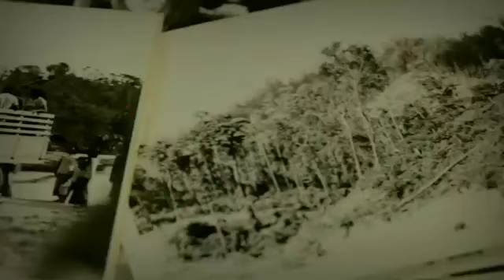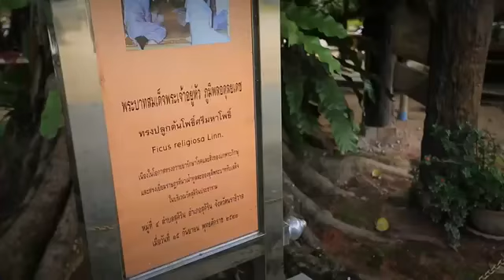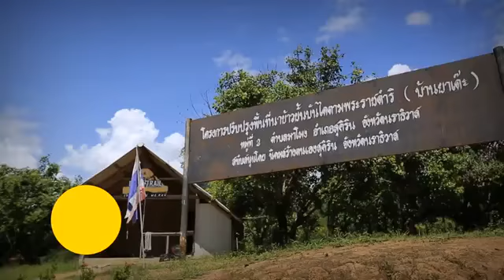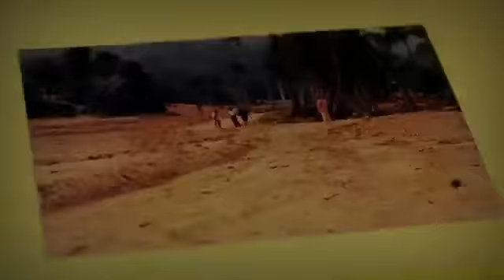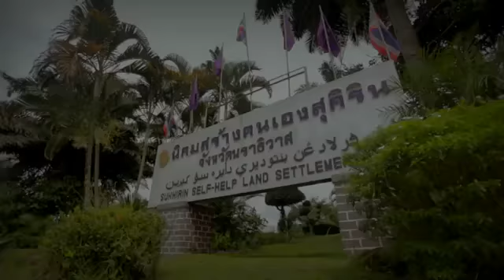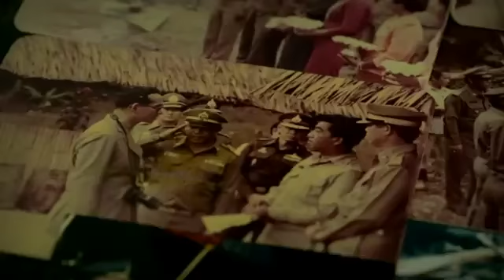ตอนที่ ๒๐ สุคิริน ผืนดินที่พ่อให้